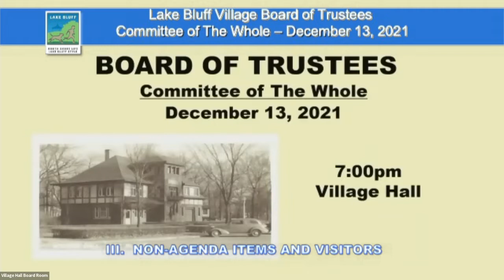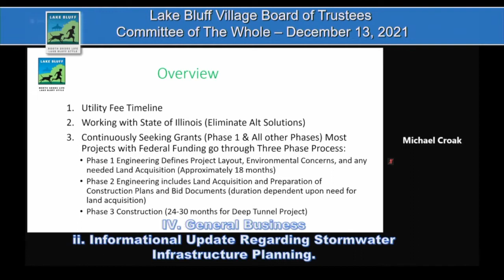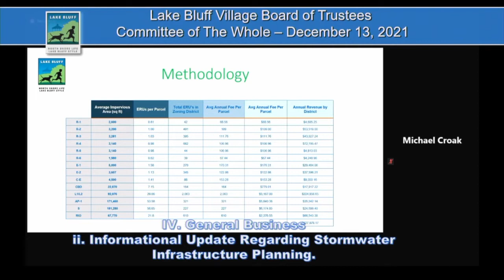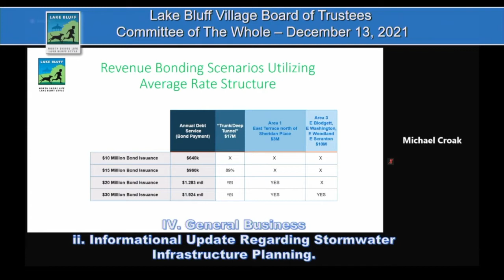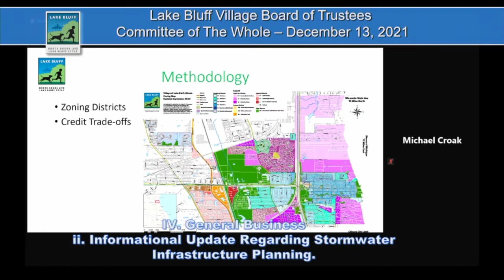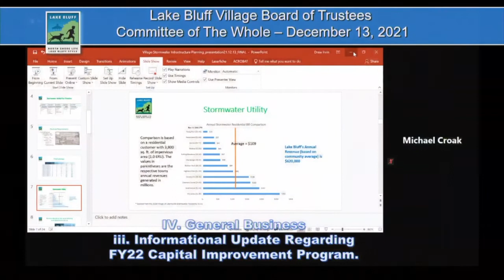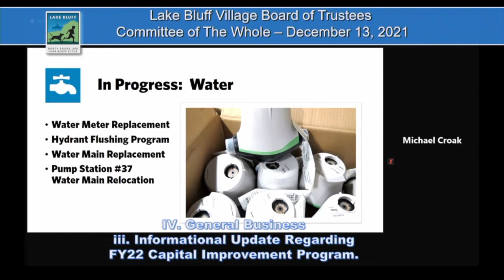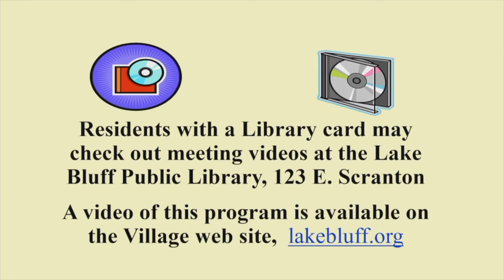LBCOW December 13, 2021